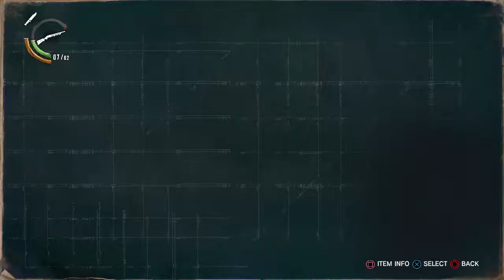Hidden From The Start | The Evil Within 2 Gameplay Walkthrough Part 16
Hello everyone and welcome to The Evil Within 2. In this part we wake up surrounded by those monsters but we also have a new strange ally on our side

The Evil Within 2 is a survival horror game developed by Tango Gameworks and Published by Bethesda
The Evil Within 2 takes place three years after the Beacon Mental Hospital incident. Sebastian Castellanos is still very much shaken up but when information on the whereabouts of his thought to be dead daughter show up, Sebastian must once again enter into STEM and rescue his daughter from this new nightmare, before she is lost forever.

Stay Awesome!